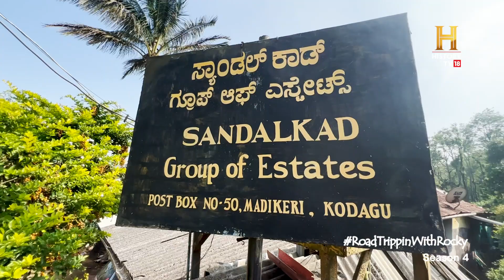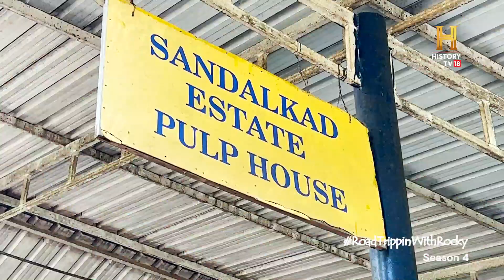Coffee Plantation Tour in Coorg | RoadtrippinWithRocky S4 | D07V03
[Partnered] इंडिया में कॉफ़ी का ज़िक्र होते ही जिस जगह का नाम सबसे पहले आता है वो है कुर्ग। रॉकी के साथ देखिए कि जंगल के बीच प्लैंटेशन से कॉफ़ी कैसे पहुँचती है आपके घर तक! RoadTrippinWithRocky S4 Co-Powered By @SunfeastYiPPee SunfeastYiPPee YiPPeeNoodles @RockyEatsYT